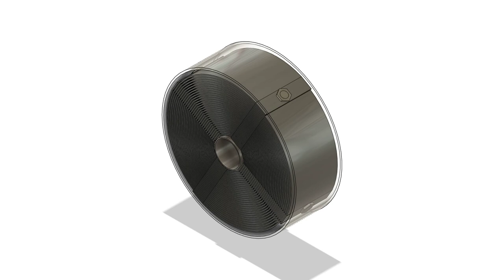Spiral Tesla Turbine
Spiral shaped planar surfaces tesla turbine, making the turbine directional, instead of sideways flat discs of normal tesla disc turbine.